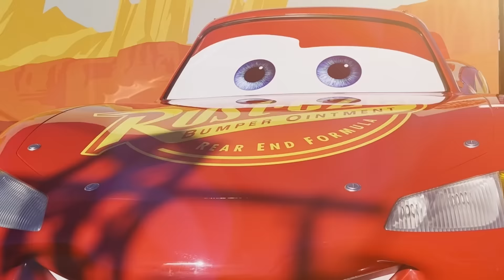A Real-Life Lightning McQueen Takes the Road | Pixar Cars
Kachow! A real-life Lightning McQueen car takes on the race track at the LA Coliseum in Los Angeles, California. What's one of your favorite Lightning McQueen moments?